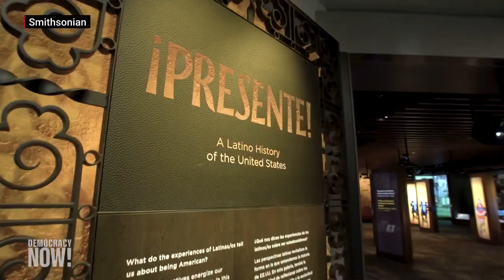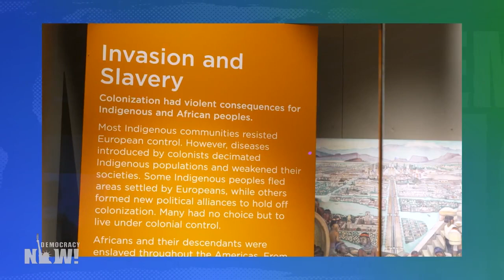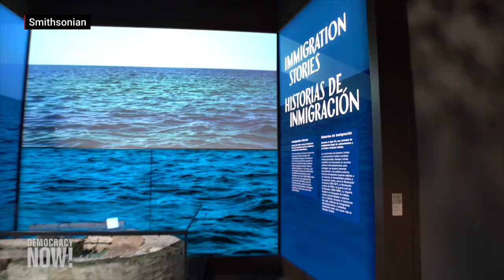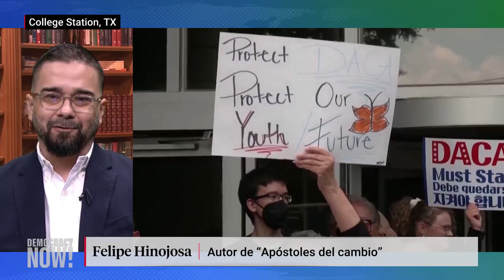¿”Histeria anticomunista” en el Smithsonian? La polémica sobre el Museo del Latino Estadounidense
En Washington D.C. se está gestando una batalla política en torno al proyecto de creación de un “Museo Nacional del Latino Estadounidense” y a la forma en que se representa la historia latina en Estados Unidos. El año pasado, el Instituto Smithsonian inauguró una exposición preliminar temporaria dentro del Museo Nacional de Historia Estadounidense que se convirtió en un foco de controversia dentro de la comunidad latina. Un grupo de legisladores republicanos y otras personalidades latinas conservadoras cuestionaron la muestra por considerarla, como escribió un escritor conservador en el periódico digital The Hill, un “retrato descaradamente marxista de la historia”. Hablamos con dos historiadores que fueron contratados para desarrollar para este museo una exposición —que ahora ha sido archivada— sobre el movimiento de derechos civiles de la comunidad latina en Estados Unidos en la década de 1960. Felipe Hinojosa es profesor de Historia en la Universidad Baylor de Texas y Johanna Fernández es profesora adjunta de Historia en el Baruch College de la Universidad de la Ciudad de Nueva York. Con respecto a su perspectiva acerca del primer museo nacional dedicado a la historia latina, Hinojosa lo describe como “compleja” y “llena de matices”. Además, tanto él como Fernández señalan que la dirigencia conservadora está tratando de obstaculizar y reescribir su trabajo. “Estos conservadores están utilizando el miedo, básicamente, para impulsar su agenda”, afirma Fernández, quien advierte que la creciente censura que se registra en todo Estados Unidos podría dar lugar a una “repetición de la histeria anticomunista”.